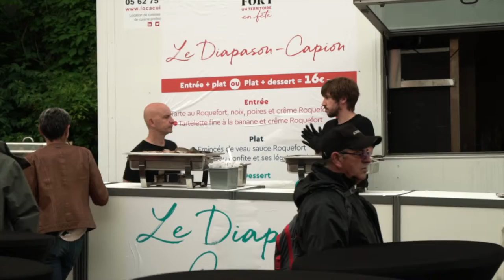Aveyron 2019 J2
Second jour de notre week end en Aveyron. Cet épisode se passe dans le village de Roquefort où l'on fabrique le célèbre fromage bleu.
S'organisait durant les deux jours la fête du fromage. C'était la toute première édition.
Nous avons pu visiter les caves du fameux fromage.